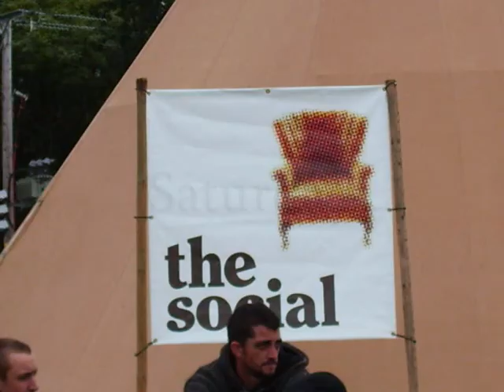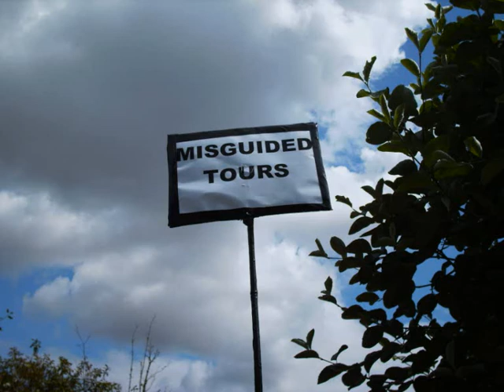Larmer Tree Video 3 - Saturday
The 3rd Video in the socnationaltv Coverage of the Larmer Tree Festival